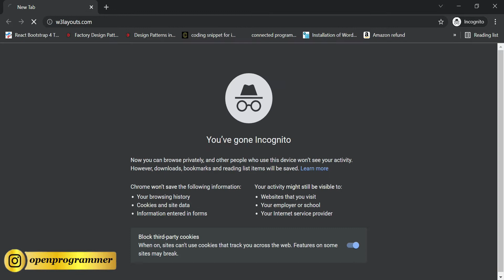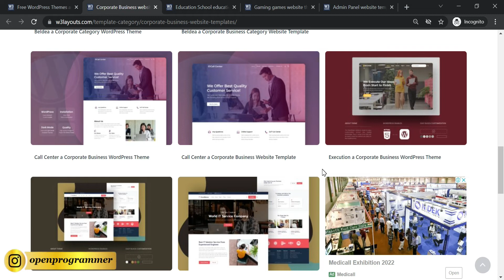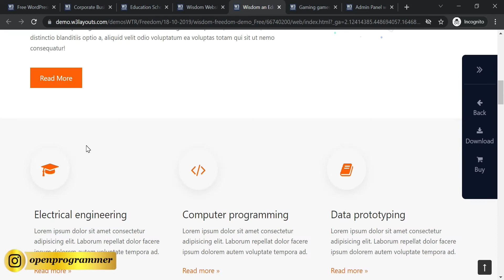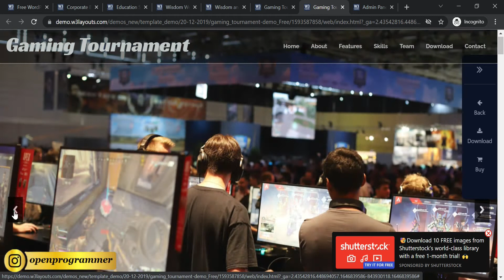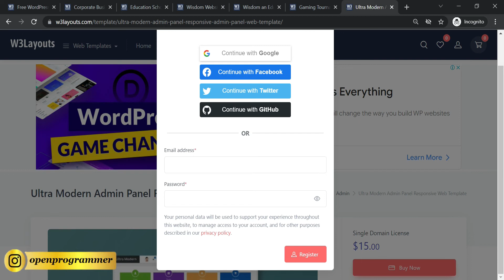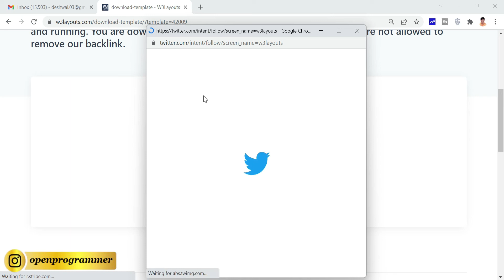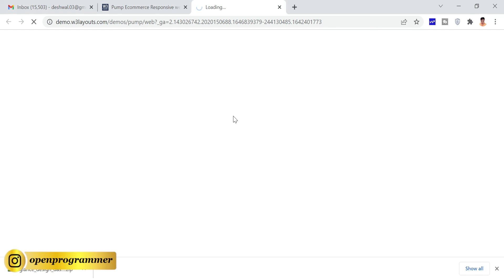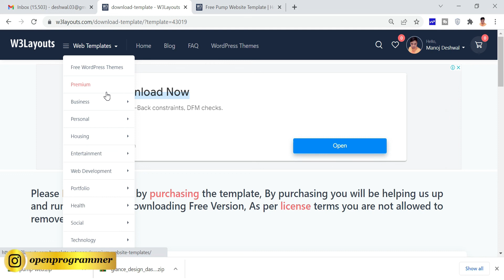How to download free html templates and themes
➤ Google Pay UPI ID (INDIA): deshwal.03@okicici

Best Programming and Coding Laptops :-

📚 Must-Read Books for All Programmers
➤ Python Crash Course
➤ Art of Computer Programming
➤ Clean Code C#
➤ Design Patterns
➤ The Pragmatic Programmer

⭐️ Topics are covered as follows : ⭐️

template download
,download free website templates
,download website template
,download free website
,free website templates
,free website template download
,free website
,free responsive website templates
,free responsive blogger templates 2019
,free responsive template
,free website templates css and html
,free website templates for cpanel
,download website files
,free website templates download html and css and jquery
,website template
,free web template download

blogger template
best blogger templates
free blogger templates download
blogger theme
blogger
templates
best blogger template
free wordpress premium theme download
get wordpress premium themes for free
get wordpress premium free
premium wordpress themes for free
how to download wordpress premium theme for free

manojdeshwal
connectedprogrammer
youtubeassistance